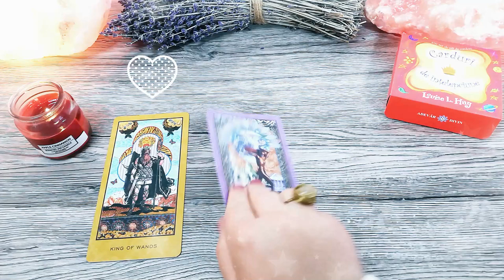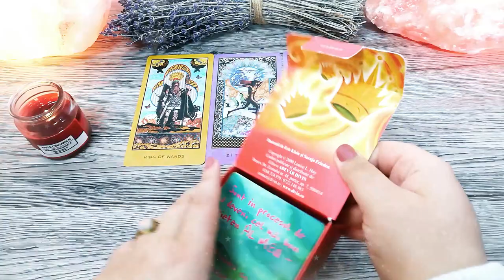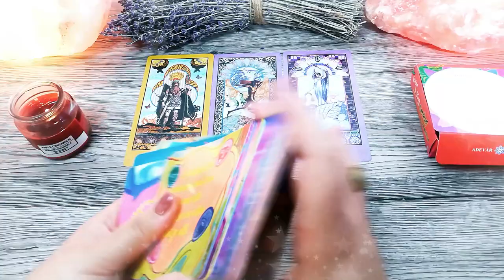Pasiune și vitalitate crescută | Sâmbătă 2 Ianuarie 2021 | 📅 Tarot zilnic | ❤️dragoste💊sănătate💲bani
În această etalare de tarot generală am extras 3 cărți pentru ziua de Sâmbătă 2 Ianuarie 2021. Prima carte este pentru energia în dragoste, a doua carte pentru sănătate și a treia carte pentru energia financiară (carieră, afaceri, bani). La final am extras și o carte oracol din setul de cărți ale înțelepciunii.

Introducere 00:00
❤️DRAGOSTE💋  00:19
⚕️SĂNĂTATE💊 03:46
💲AFACERI, BANI, CARIERĂ💰 05:04
🔮 ORACOL – CARDURI DE ÎNȚELEPCIUNE 🧿 08:19